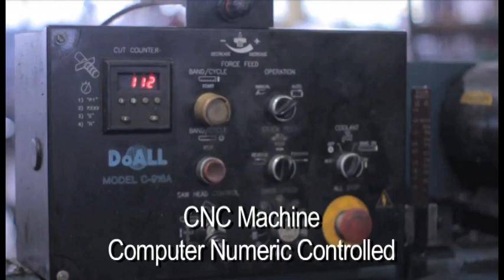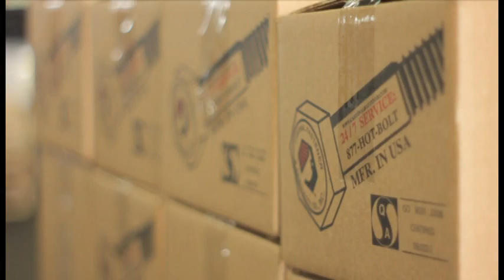Cardinal Fastener Inc., Promotional Video